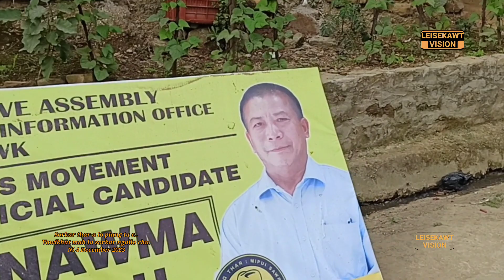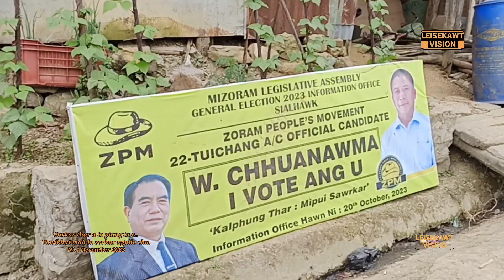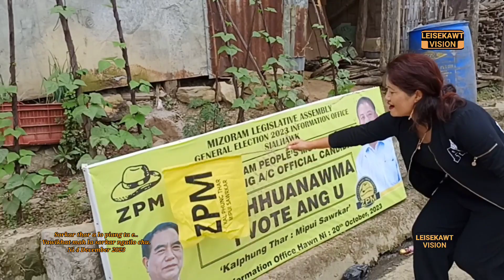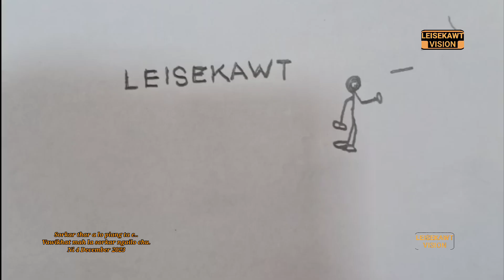ZPM an sorkar a, Pu Biakvela'n a khabe hmul a met dawn ta,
MNF 'N' an nih lai aṭang tawh a khabe hmul zuah tawh Pu Biakvela chuan, Pu Lalduhawma bul a alo intiam tawh ang in a khabe hmul meh a lo ngai tawh dawn ta..

ZPM te an lawmpui awm e...